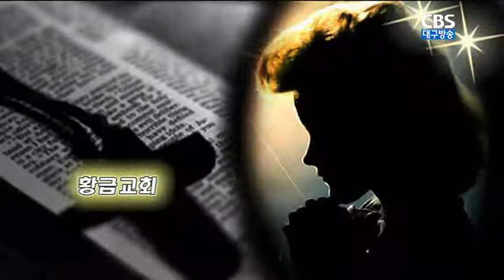하나님께 인정된 수고!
설교:황금교회 박무용목사
본문:전도서 2장8절~11절